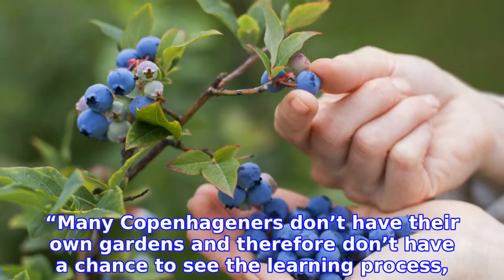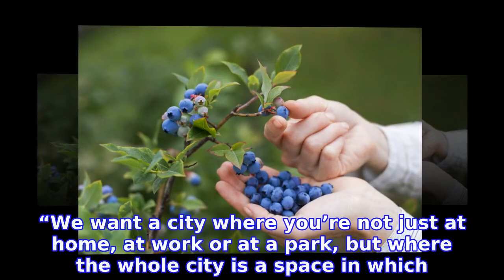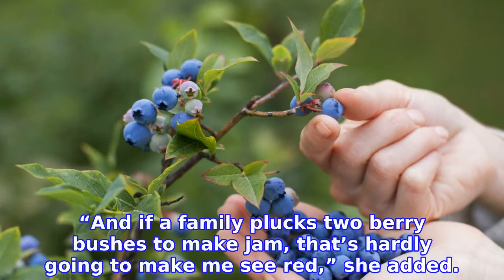Why you'll soon be able to pick fruit for free in Copenhagen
Fruit and berry-bearing bushes and trees are to be planted at churchyards, parks, playgrounds and sporting facilities in Copenhagen.

INFORMATION
• Source: thelocal